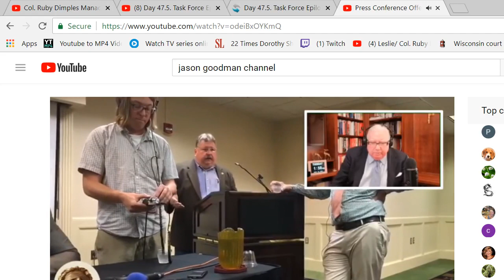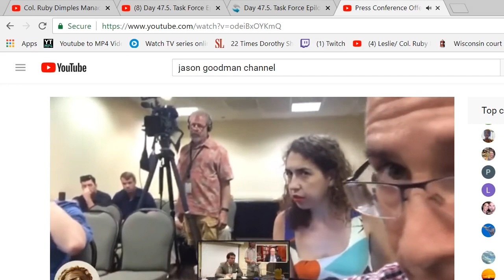Jason Goodman Exposes Whistleblower's Face & Whereabouts Live During Seth Rich Conference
RIP Taskforce
I chose to not show the lower part of her face with the cstt logo on it. He made it a point to show her entire face here. I sat on this for a long time to keep from causing her any further exposure.
*If you would like to collect from the original source, it's at 52:05